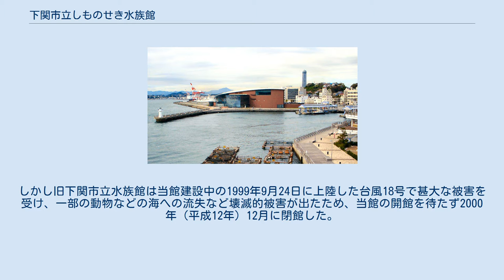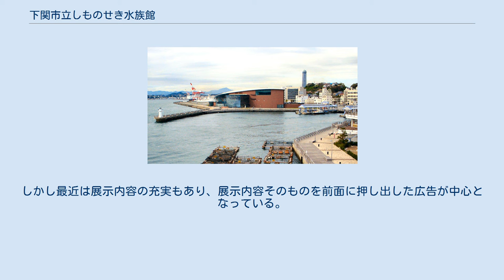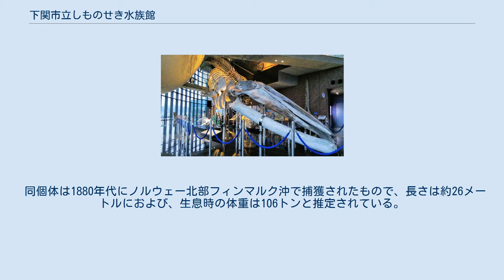下関市立しものせき水族館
下関市立しものせき水族館（しものせきしりつしものせきすいぞくかん）は、山口県下関市唐戸地区あるかぽーとにある水族館。
2001年（平成13年）4月1日に開業した。
愛称は海響館（かいきょうかん）。
指定管理者制度により、公益財団法人下関海洋科学アカデミーが管理・運営を行っている。
 かつて下関市には長府地区に1956年（昭和31年）11月29日に開館した「下関市立水族館」があったが、老朽化が進んできたことから当館を建設・移転することとなり、ウォーターフロント開発の一環として1991年（平成3年）12月には下関市役所内に水族館整備研究会が設置され、1999年（平成11年）2月から当館の本工事が開始された。
しかし旧下関市立水族館は当館建設中の1999年9月24日に上陸した台風18号で甚大な被害を受け、一部の動物などの海への流失など壊滅的被害が出たため、当館の開館を待たず2000年（平成12年）12月に閉館した。
 当館は2001年（平成13年）3月に竣工し、同年4月1日に旧水族館の役割を継承する形で開館した。
その後、2010年（平成22年）3月1日には「下関市と深い関わりがあり、集客効果も高い動物」との理由からペンギンを中心に展示した水族館としてリニューアルオープンした。
展示生物数は2010年3月時点で約550種・約25,000点におよぶ。
 フグが名産品となっている土地の利を生かし、世界でも最多級となる100種類以上のフグ目魚類を展示している。
水族館の大屋根の形状は大型水生動物（クジラ・イルカ）をイメージして設計されている。
 館内の「フンボルトペンギン特別保護区」 また2階の「フンボルトペンギン特別保護区」はフンボルトペンギンの重要な生息地であるチリ・アルガロボ島の環境を再現しており、チリ国立動物園などからなるチリ国立サンティアゴ・メトロポリタン公園より同種の生息域外重要繁殖地として指定を受けている。
 イメージキャラクターとして小倉優子がおり、不定期で小倉出演のCMが山口県と近隣で放送される。
しかし最近は展示内容の充実もあり、展示内容そのものを前面に押し出した広告が中心となっている。
 日本で展示されている唯一のシロナガスクジラの全身骨格標本 1階の無料ゾーンには世界に数体しか存在せず、日本国内では唯一となるシロナガスクジラの全身骨格標本（実物）が展示されている。
 同個体は1880年代にノルウェー北部フィンマルク沖で捕獲されたもので、長さは約26メートルにおよび、生息時の体重は106トンと推定されている。
100年以上にわたりノルウェー・トロムソ大学博物館で保存されていたが、国際捕鯨委員会（IWC）科学委員会が推進する「シロナガスクジラ回復プロジェクト」に関連した日本・ノルウェーの共同研究用資料として日本にもたらされ、同博物館より無償貸与・展示されている。
またくじらの博物館（和歌山県東牟婁郡太地町）・道の駅和田浦WA・O!（千葉県南房総市）にてそれぞれこの骨格標本のレプリカが展示されている。
 東側・唐戸市場より 他